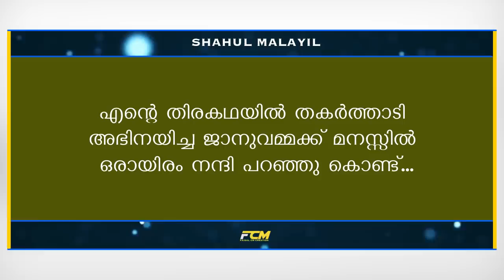അമായിഅമ്മയെ നേരെയാക്കാൻ മരുമകൾ കണ്ടെത്തിയ സൂത്രം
shahul malayil | faisal cm | WRITING: MANIKUTTAN PK